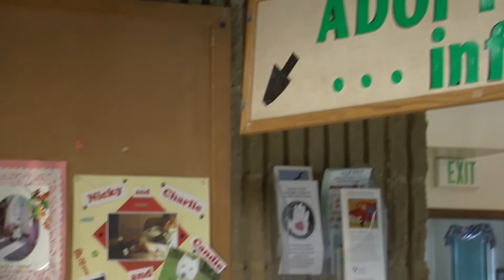Pet of the Week: Viola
Viola is a one and a half year old, female, bully / lab mix. Even though she has just grown out of puppyhood, she is quite mellow. But she still has the energy of a young dog. Viola is very sweet and great with kids and other animals. Stop by the Humane society of Carroll County and take home Viola or possibly past Pet of the Week, Lily! Lily has been at the shelter since January and really needs a forever home. Her adoption fee is down to $25. You can see her video here: